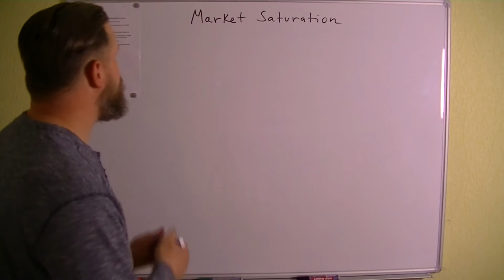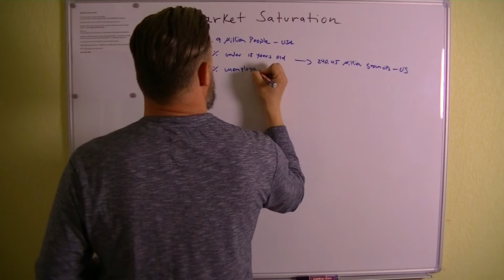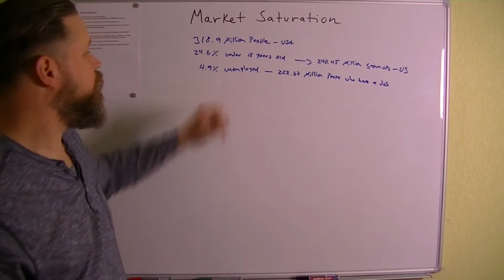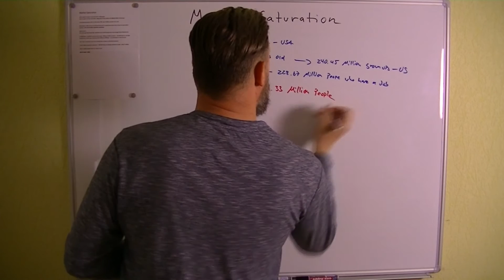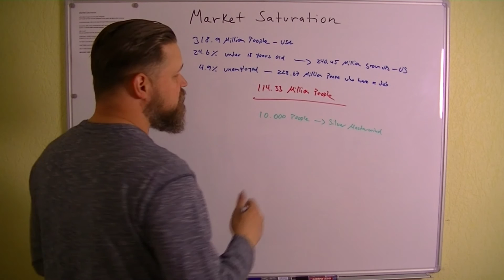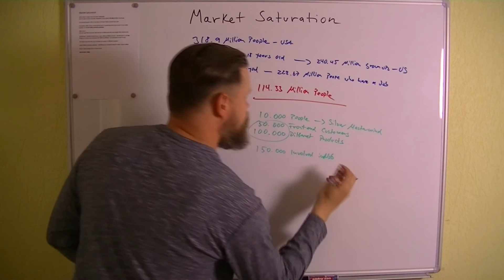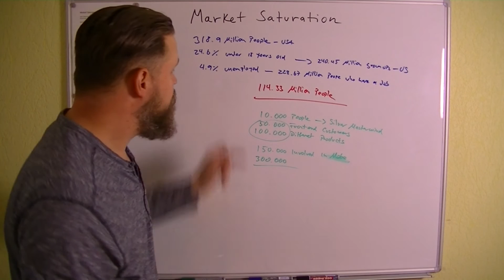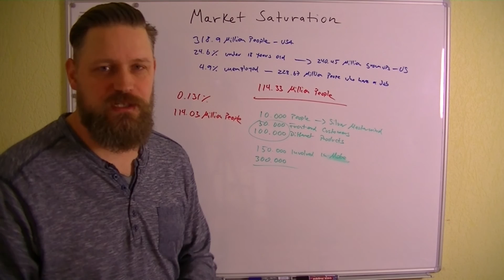Is Affiliate Marketing Saturated? - Market Saturation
In this video I´m talking about why you don´t have to be worried about market saturation in the online marketing space, if you choose the right business model. There is enough room for all of us – in this video I´ll tell you why…

Impressum:
Timo Dygryn
Bochumer Strasse 65
D-46282 Dorsten